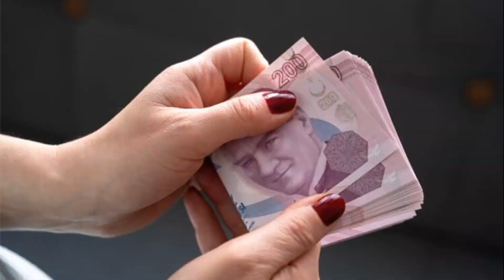EMEKLİYE EK ZAM MÜJDESİ GELDİ SON DAKİKA BAKAN BİLGİN AÇIKLADI